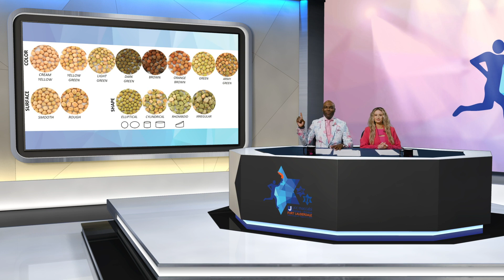2023 JCC Maccabi Games Orientation Video - Fort Lauderdale, FL - August 6-11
Video Credit: Lotus 7 Films